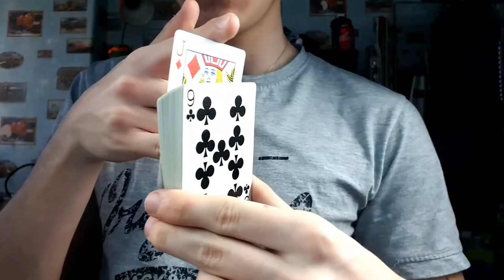10 AWESOME MAGIC! WATCH & LEARN DIY! Do it yourself -Technical eGuruJi